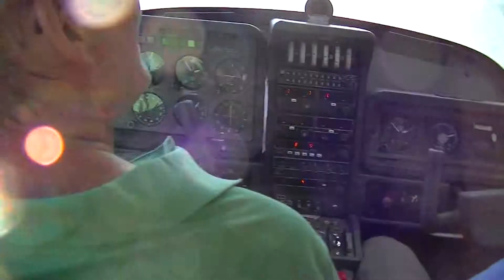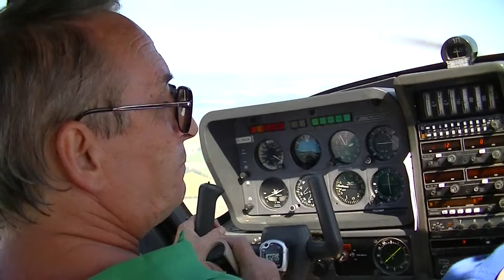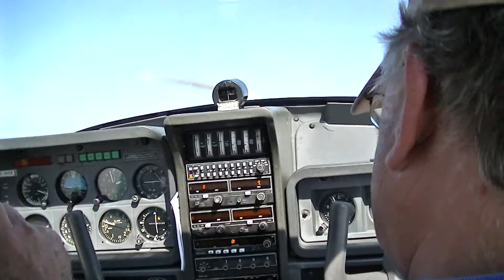Volo turistico da Roma - Urbe (LIRU) Parte 2^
Io con il Socata TB-9 "Tampico" assieme ad Olivia e Ariana.